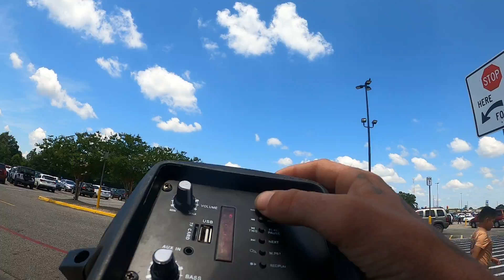June 21, 2022